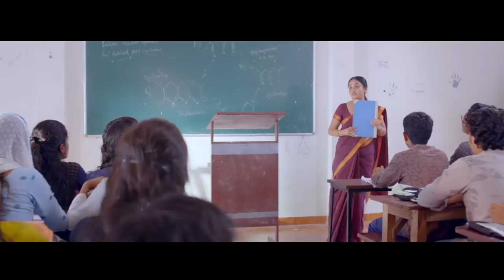Vaanku | Official Teaser| Kavya Prakash | 7J Films | Vineeth | Anaswara Rajan | Ouseppachan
Movie: Vaanku
Movie Director:  Kavya Prakash
Producer: Sirajudheen K P & Shabeer Pathan
Banner: 7J Films
DOP - Arjun Ravi
Story - Unni R
Script - Shabna Mohammed
Lyrics: P S Rafeeque
Actors: Vineeth | Joy Mathew | Ananswara Rajan | Nandana Varma | Gopika Ramesh etc
Singers: Najim Arshad | Amal Antony | Varsha Renjith
Content Owner: Manorama Music